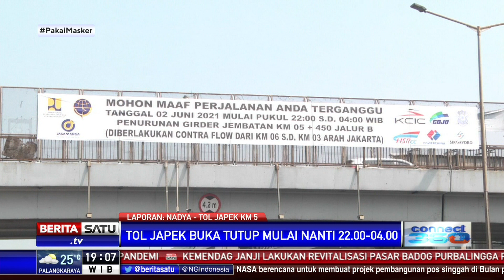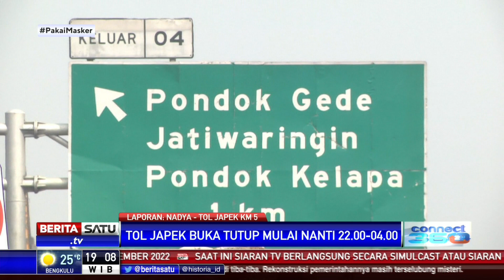Tol Japek Terapkan Sistem Buka Tutup Hingga Besok Imbas Proyek Kereta Cepat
Sistem buka tutup di ruas jalan Tol Jakarta Cikampek diberlakukan mulai 1 Juni 2021 hingga besok. Buka tutup diberlakukan karena adanya pembangunan kereta cepat.